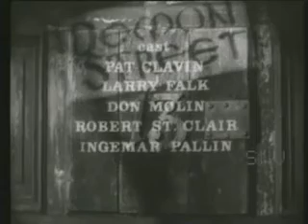13 DEMON STREET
Season 1, Ep. 8,  "The Vine of Death"
1959